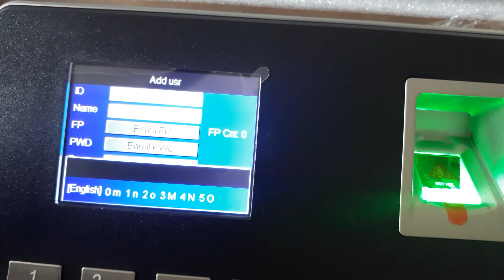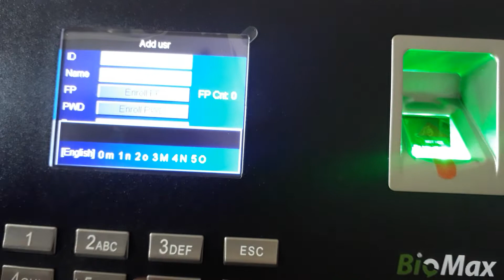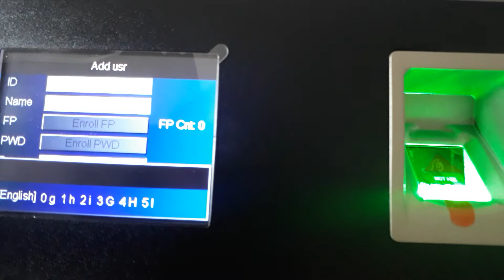Biomax lx16 name addition